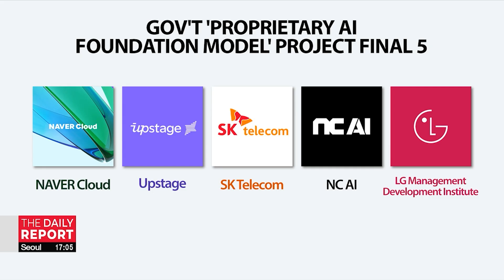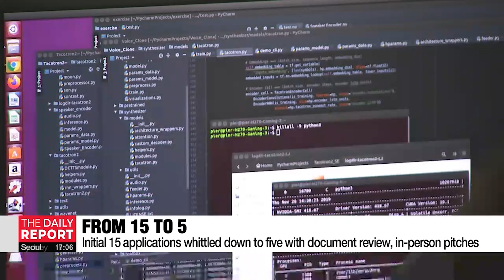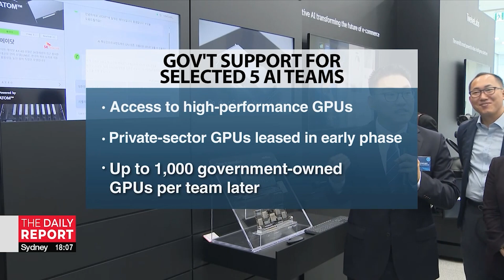Naver, Upstage, SK, NC, and LG picked as 5 finalists for bold gov't backing on AI creation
LG•네이버는 합격… ‘국가대표 AI’ 5개 정예팀 나왔다

The Lee administration's plan to place South Korea among the world's top three AI powerhouses is taking shape given the selection of five teams to compete in the development of South Korea's own AI model.
Our economic correspondent Kim Do-yeon  explains.

The South Korean government on Monday unveiled five AI creation teams to lead the country’s push for AI sovereignty.
Naver Cloud, Upstage, SK Telecom, NC AI, and LG Group's AI team will now enter a high-stakes competition to develop the "Proprietary AI Foundation Model Project" worth 200 billion won or approximately 150 million U.S. dollars.

"The latest selection evaluated each team's technological capabilities and development experience, the scale of their development goals and strategies, as well as their potential impact and plans to contribute to the broader AI ecosystem."

Initially, 15 entered the race with the first round in July cutting down five to have 10 groups give presentations.
The final five, while big-name groups, are teamed up with universities and other tech companies to form consortia.
These five will now face a survival-style competition, with phased evaluations every six months—ultimately narrowing down to just two final teams by 2027.
The goal is to create domestic models that achieve at least 95 percent of the performance of the latest global AI models launched within the past six months.
The project also emphasizes “from-scratch” capabilities — including model architecture design and pretraining from the ground up not just adjusting existing foreign models.
This initiative is part of President Lee Jae Myung’s core pledge to build an “AI for All” society and
 realize Korea’s ambition to become one of the world’s top three AI powerhouses.
The final five will now receive government backing, including access to high-performance GPUs.
First, until mid-2026, private-sector GPUs will be leased using 157-point-6 billion Korean won allotted from a recent supplementary budget.
Later, the government will provide up to a thousand GPUs per team from a pool of 10-thousand units purchased by the government.
Data support:
Each team will also receive 10 billion won annually for data support, with an additional three to five billion won allocated for data construction and processing.

"A bold new challenge begins. We believe in the strength of Korea’s AI companies and institutions—and the government will stand with them every step of the way."

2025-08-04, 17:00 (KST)